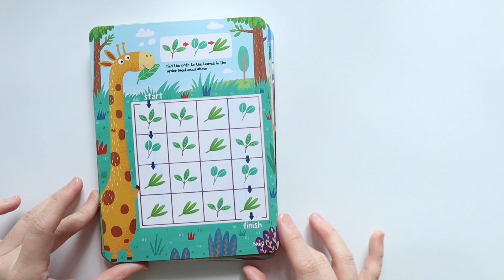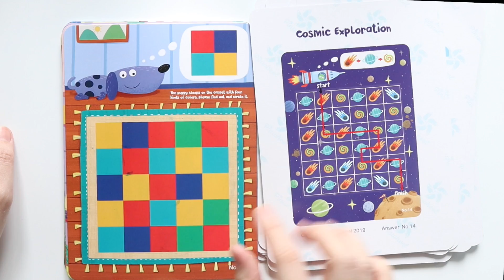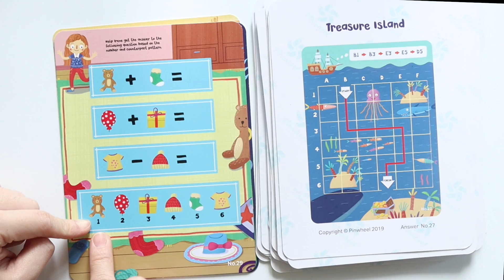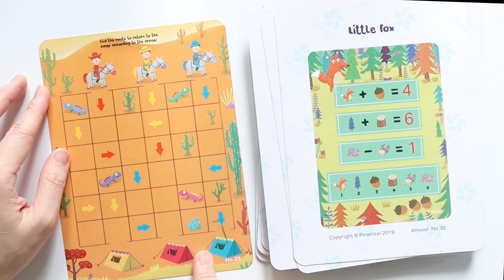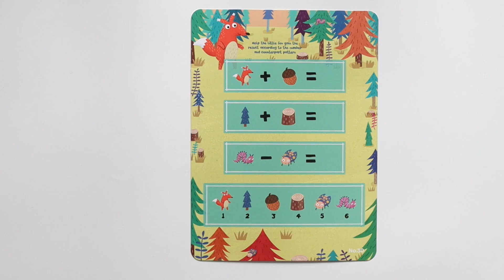Brain teasers for kids | pinwheels | รีวิวของเล่นเด็ก EP 94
พาเด็กๆ ไปฝึกคิดอย่างเป็นระบบ ตามโจทย์ที่ให้มา
การคิดแบบเป็นระบบเป็นพื้นฐานของการเขียน coding เบื้องต้น การบวกเลข
การแทนค่าตัวเลขโดยการใช้สัญลักษณ์แทนตัวเลข การ์ดสีสันสดใส เขียนได้ลบได้
ไปดูรีวิวกันเลย